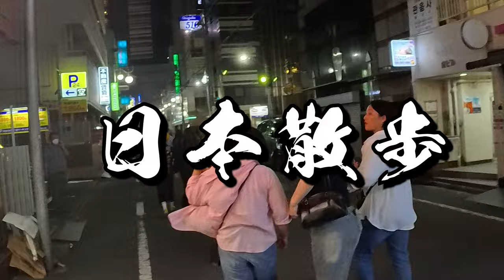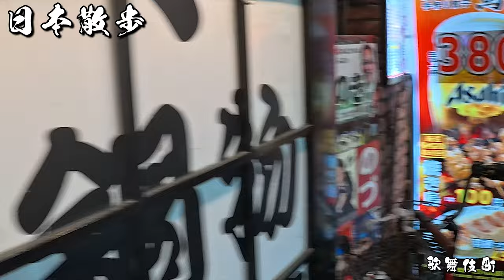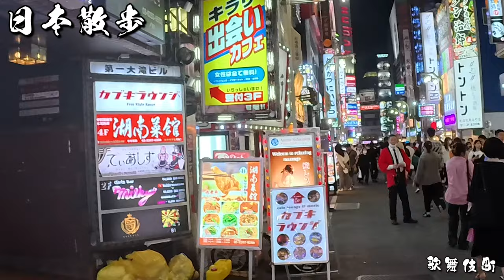歌舞伎町 kabukicho 4k hdr japanwalkingtour 2024年5月18日